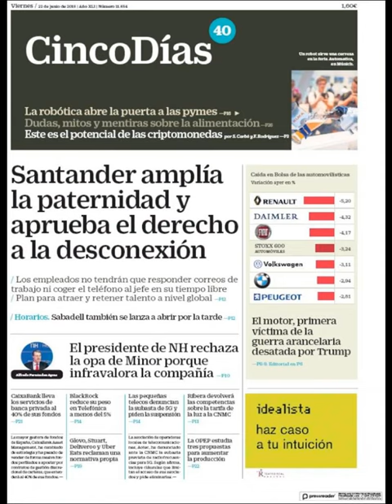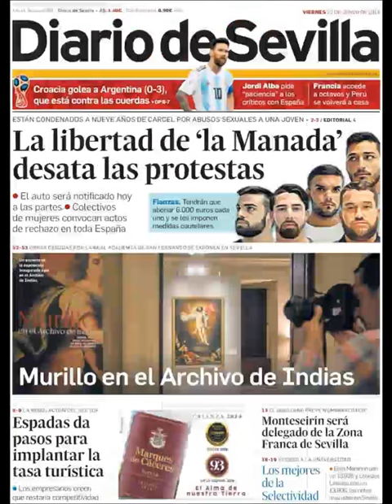Noticias Viernes 22 Junio 2018 Principales Portadas Titulares Diarios Periódicos España Spain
Principales Titulares de Noticias en Portadas Diarios Periódicos Españoles del Viernes 22 de Junio de 2018 ¿Que le Parecio este día?